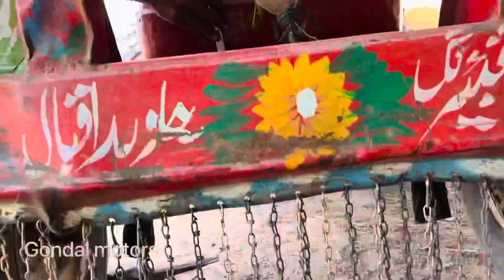Rapier lgana ka liya keya kiya jata ha /Gondal motors /Punjab tractor